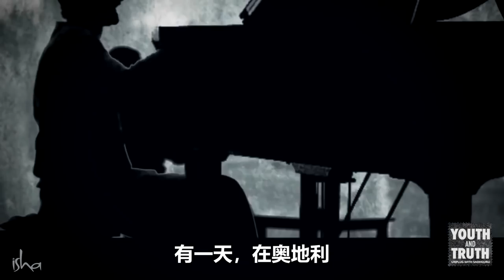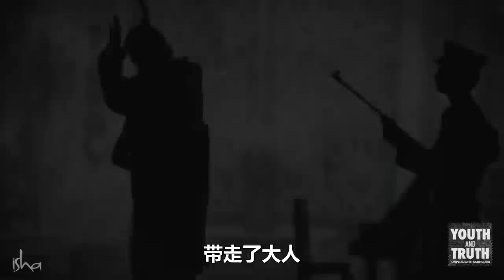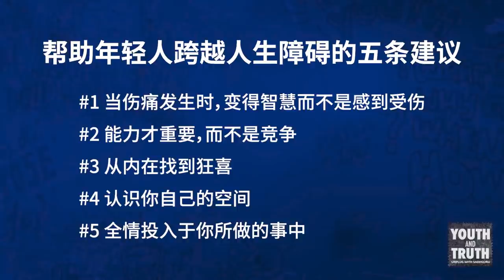帮助你跨越人生障碍的五条建议 | Sadhguru 萨古鲁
萨古鲁回答了来自世界各地年轻人的五个问题，并探讨了我们如何可以将最艰难的处境变为成长的机会。